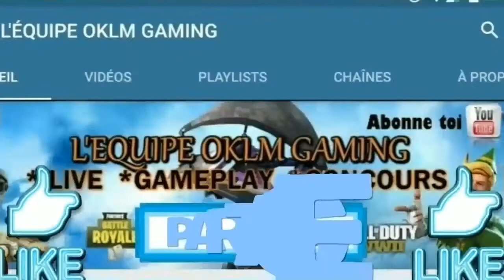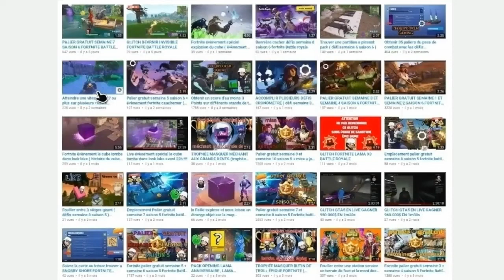OBTENIR DU BOUCLIER A L'AIDE D'UN BARIL DE BOUCLIER,BARIL DE BOUCLIER FORTNITE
Yo les poto dans cette vidéo je vous montre ou trouver facilement des BARIL DE BOUCLIER si la vidéo vous a plus penser a lâcher un petit pouce bleu pour ceux qui ne sont pas abonner a la chaîne n' hésiter pas a le faire merci et bon visionnage